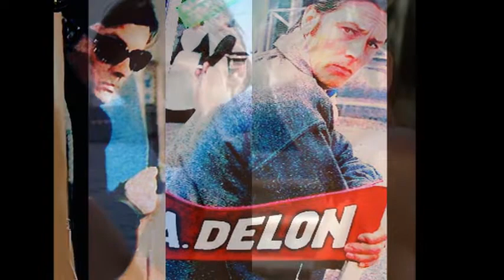ALAIN DELON NADA HARÁ CAMBIAR MI AMOR POR TI (SERGIO DENIS)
Si tuviera que vivir mi vida solo serían
días tristes y noches sin final.
Contigo todo es claro, transparente;
yo nunca pude amar así o no conocí el amor.

Es joven nuestro sueño aún, podemos
ir volando al sol. Tócame, créeme
sólo vivo para amarte...

Nada hará cambiar mi amor por tí
y tú debes saber cuanto te amo.
Puedes estar segura...
sólo te pido amor, querida.
La vida puede ser distinta y

Tal vez nuestro camino no sea fácil
pero estaremos juntos, tu luz me guiará.
Y donde yo esté serás mi estrella, mi calor,
mi buen amor; sé que tu luz me guiará.

Puedes estar segura...

nada cambiará querida.

FRENCH
Si je devais vivre ma vie, ils seraient seulement
jours tristes et nuits interminables.
Avec toi tout est clair, transparent ;
Je ne pourrais jamais aimer comme ça ou je ne connaissais pas l'amour.

Notre rêve est encore jeune, nous pouvons
aller voler au soleil. Touche moi, crois moi
Je ne vis que pour t'aimer...

Rien ne changera mon amour pour toi
et tu devrais savoir combien je t'aime.
Tu peux être sûr...
Je ne demande que de l'amour, ma chère.
La vie peut être différente et

Peut-être que notre chemin n'est pas facile
mais nous serons ensemble, ta lumière me guidera.
Et là où je suis tu seras mon étoile, ma chaleur,
mon bon amour; Je sais que ta lumière me guidera.

rien ne changera mon cher.